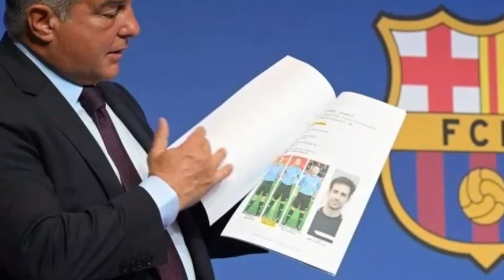🚨BOMBAZO!!! DECO ANNOUNCES TOP RB TARGET DEAL DONE! LAPORTA & XAVI ELATED